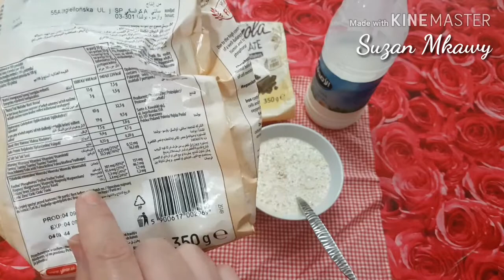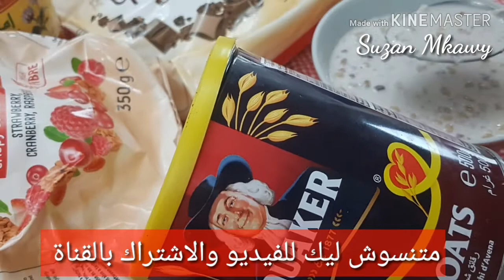تعالوا نفطر فطار صحى ومفيد ونتخلص من دهون البطن الكرش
الشوفان له فوائد عديدة ومهم جدا للرجيم الدايت وفى هذا الفيديو هنتعرف على فوائد الشوفان الكثيرة واذاى هنتخلص من الكرش اى دهون البطن
لو عجبكم الفيديو متنسوش ليك للفيديو والاشتراك بالقناة فضلا وليس امرا سوزان مقاوى
لينك جروبى على الفيس بوك